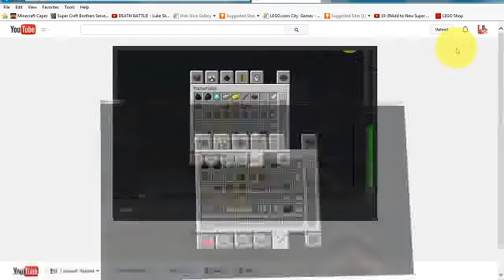Erickcrafter07 - Ha ha ha ha ha ha AH? ha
Hi im Erickcrafter07 from tree branch gaming and my minecraft is  Erickm1245 you can find me on this server sircraft.mcpro.co